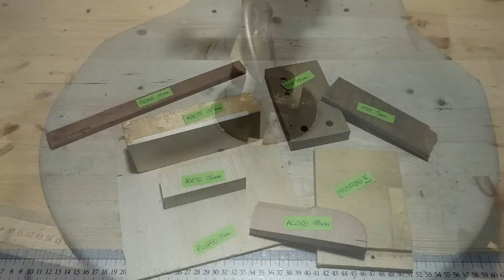Einhell TC-SS 405 E - Recensione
🔻🔻🔻 ALTRE INFO IN DESCRIZIONE 🔻🔻🔻

👉 Tutti gli attrezzi che consiglio e che ho provato:

(qui pubblico anteprime e curiosità)

👉 EPOXY SCHOOL
Sei interessato ad imparare l'utilizzo della resina, a costruire manufatti e oggetti unici?
Da oggi puoi farlo imparando da chi lo fa di mestiere.

▪ CORSO "Come costruire un River Table"
+ di 50 video + di 11 ore di corso

Banco sega
Fresatrice da banco
Sega ad affondamento
Sega circolare
Avvitatore 1
Avvitatore 2
Avvitatore 3
Kit inserti
Levigatrice orbitale 1
Traforo elettrico
Pistola ad aria calda
Pistola sparapunti 1
Pistola sparapunti 2
Pialla manuale n°4
Pialla manuale n°5
Sega Ryoba
Mini ryoba
Mini Dozuki
Sega Kataba
Occhiali protettivi

▶️ VUOI SOSTENERE IL CANALE?

(diventa parte del mio Team!)